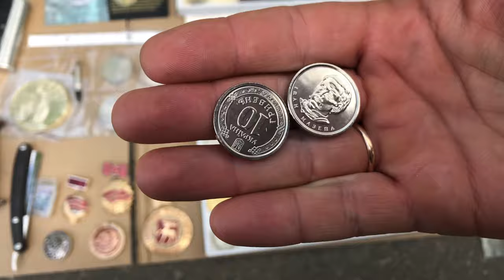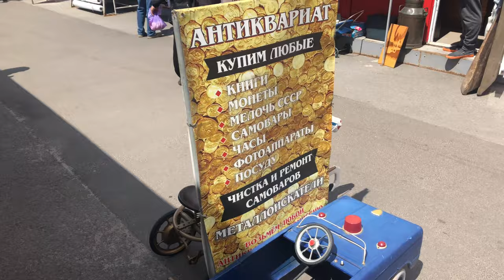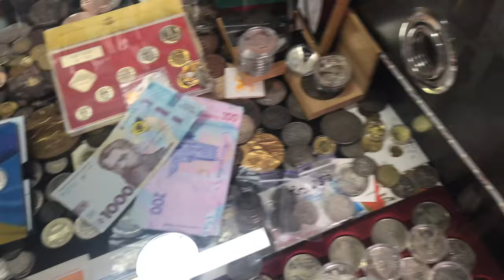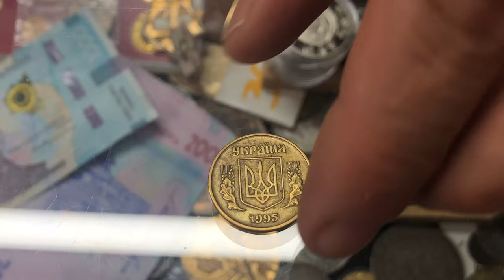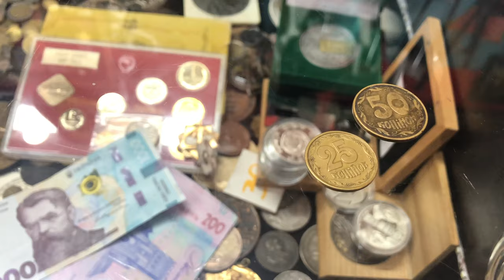Серия №8 🔥НОВЫЕ 10 грн монета на БАРАХОЛКЕ! Моя Первая барахолка после карантина!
Привет друзья, в этом видео я буду с гостем с YouTube- канала профи в своем деле!
В видео мы пройдемся по Барахолке в Харькове, покажем интересные антикварные вещи на базаре и их цены.
Покажу вам новые 10 грн монетой которые вышли вчера!
И уже в следующем видео мы я заплачу этими монетами в тех местах где вы напишите!